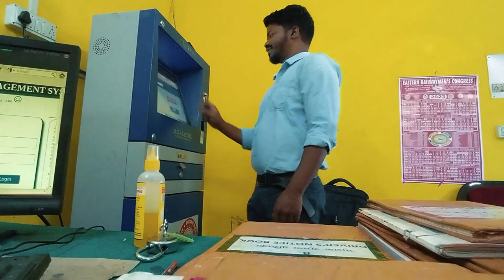ALP (Rail Driver) DUTY || रेल ड्राइवर कमी || SANTHALI VIDEO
@Disom Daran Vlogs